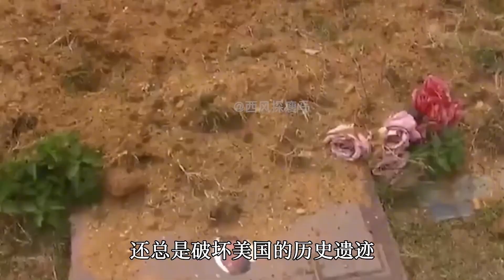伤人投毒刨人祖坟，每年损失数十亿美金，野猪在美国有多让人头疼【西风探瘦马】